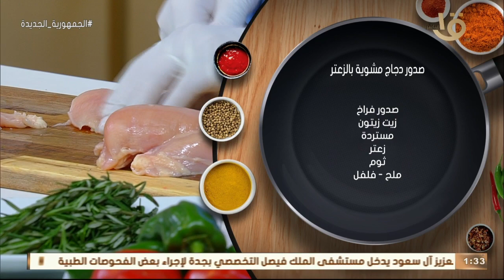أكلة أمي | "صدور دجاج مشوية بالزعتر" بطريقة الشيف المغازي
أكلة_أمي
▶▶ Follow us ▶▶